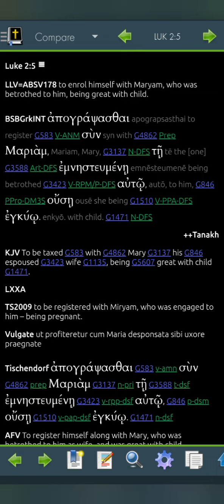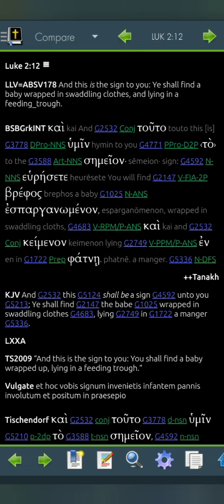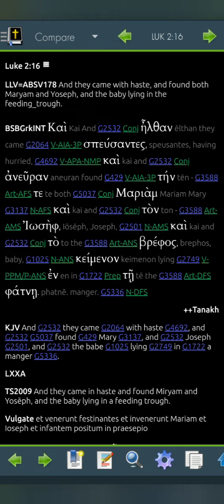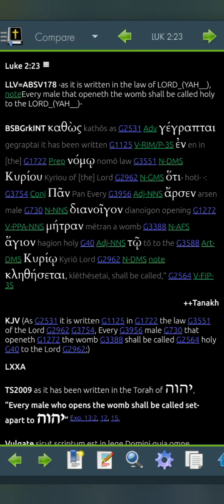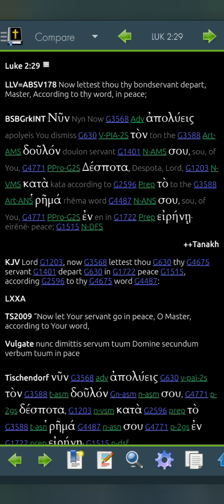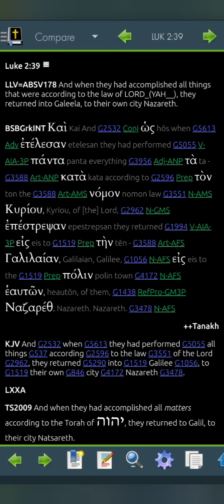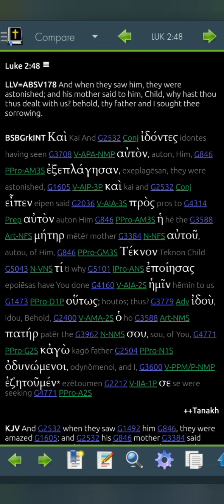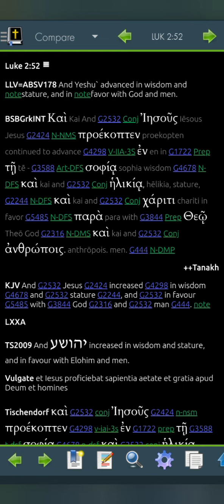Luke 2 LLV178 for 2023 (Read Me The Bible, Garth.)